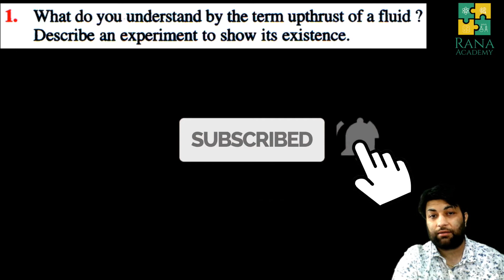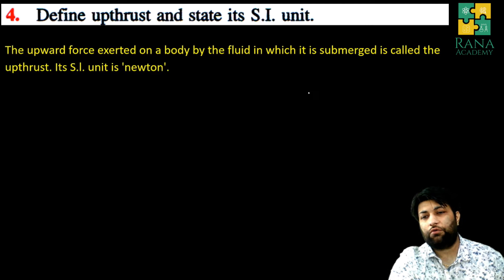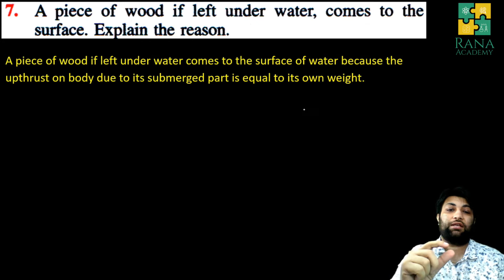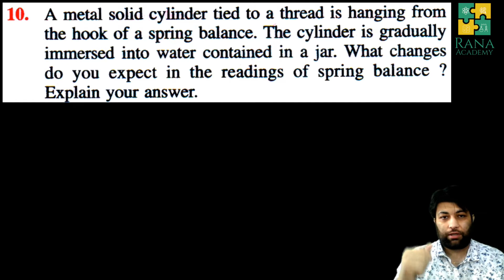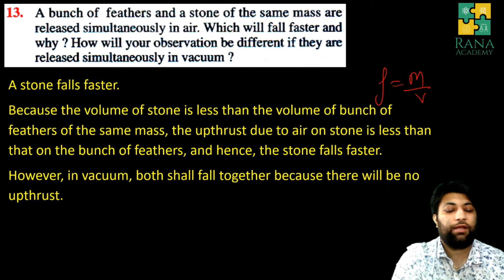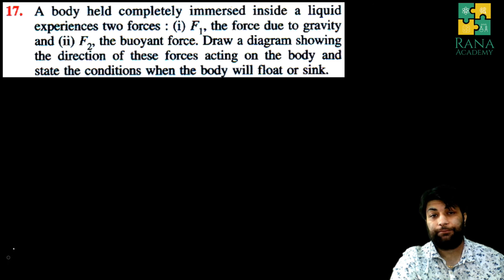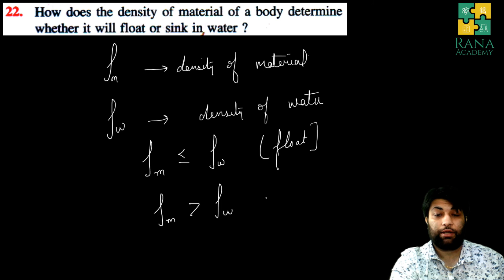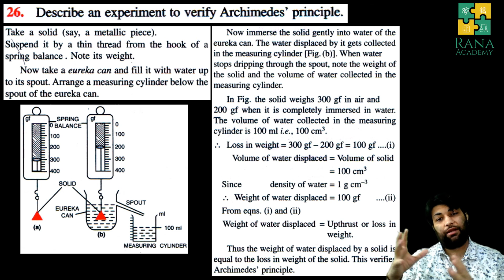Class 9 ICSE Physics Lecture 4 Selina Publication Upthrust In Fluids | EXERCISE 5[A] | QUESTION 1-26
In this video, I have discussed question EXERCISE 5 [A] | QUESTION 1-26.

Happy learning !!!

Resource: Selina Publication Concise ICSE Class 9 ICSE